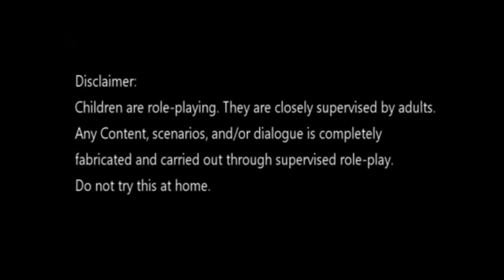June 8, 2021